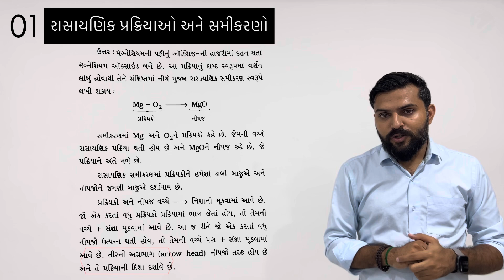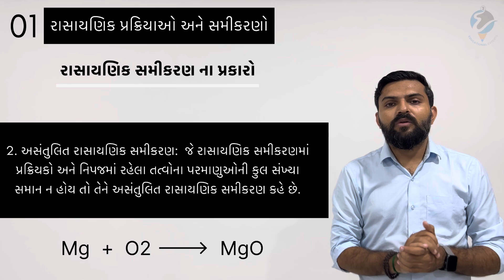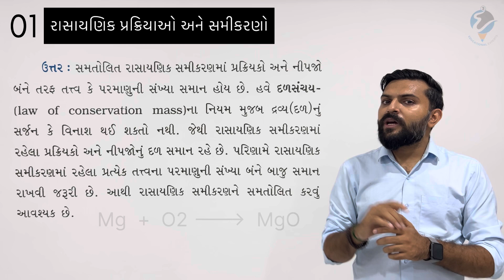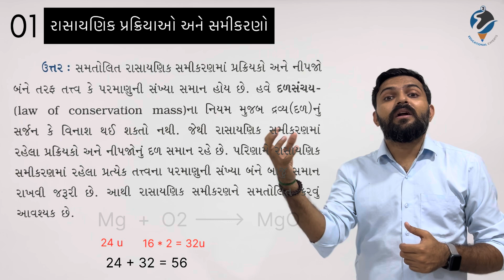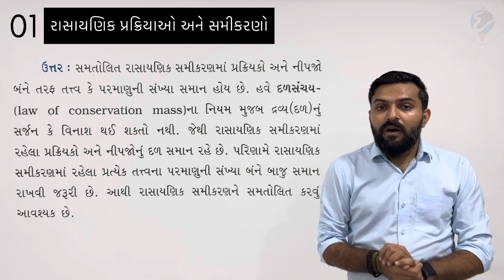Std-10 Science Rasayanik prakriyao ane samikarano || Educational Experts || Part - 2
Std - 10 Science and technology
Chapter - 1 Rasayanik prakriyao and samikarano
Part - 1